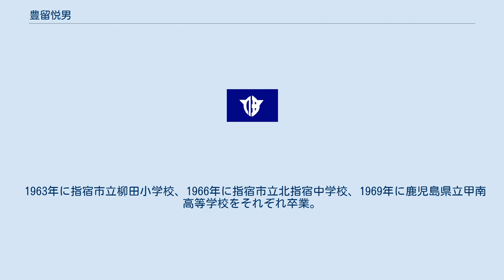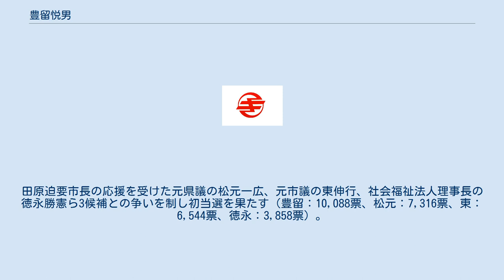豊留悦男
豊留 悦男（とよどめ えつお、1950年6月17日 - ）は、日本の政治家、教員。
鹿児島県指宿市長（3期）。
 1963年に指宿市立柳田小学校、1966年に指宿市立北指宿中学校、1969年に鹿児島県立甲南高等学校をそれぞれ卒業。
1973年3月、鹿児島大学教育学部卒業後。
同年4月、鹿児島県の教職員となる。
喜入町立瀬々串小学校教頭（1996年就任）、出水市立米ノ津東小学校校長（2002年就任）、指宿市教育委員会学校教育課長（2005年就任）、鹿児島市立大龍小学校校長（2009年就任）などを歴任。
 2010年（平成22年）2月7日に行われた指宿市長選挙に無所属で出馬。
田原迫要市長の応援を受けた元県議の松元一広、元市議の東伸行、社会福祉法人理事長の徳永勝憲ら3候補との争いを制し初当選を果たす（豊留：10,088票、松元：7,316票、東：6,544票、徳永：3,858票）。
2月12日、第2代市長に就任。
 2014年（平成26年）2月2日に行われた市長選挙で元市議の下柳田賢次を破り再選（豊留：13,974票、下柳田：10,992票）。
引き続き市長に就任（第3代）。
 2018年（平成30年）、元市議の下柳田賢次を破り3選。
引き続き市長に就任（第4代）。